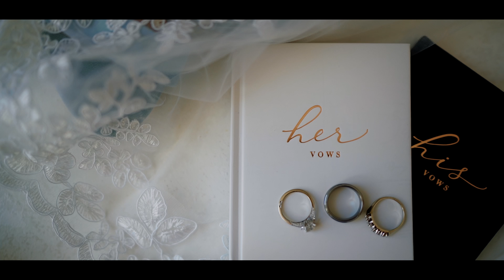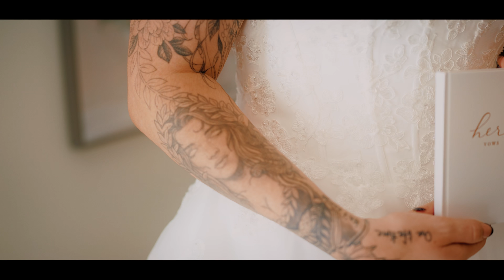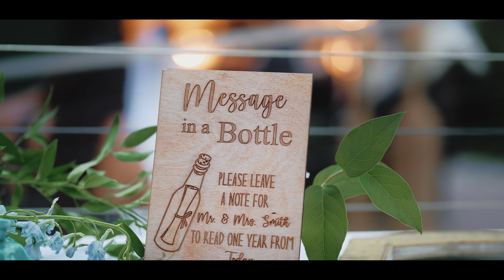Super cute couple and dreamy location wedding highlight! premier wedding video editing agency.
Welcome to wbellsstudio, the premier wedding video editing agency. Our team of experienced editors uses the latest technology and techniques to create stunning, high-quality wedding videos that capture the essence of your special day. From the first kiss to the last dance, we’ll ensure that every moment is captured and preserved for you to cherish for a lifetime. Our commitment to excellence and attention to detail sets us apart from the rest. Let us help you tell your unique love story through a beautiful and unforgettable wedding video.

OUR FIVERR ACCOUNT FOR DIRECT BOOKING